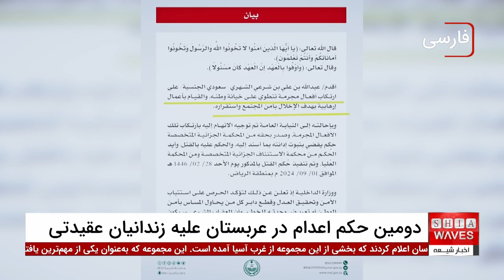اعدام فعالان عقیدتی در عربستان با اتهام خیانت به میهن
اعدام فعالان عقیدتی در عربستان سعودی به‌عنوان بخشی از یک سیاست سرکوب‌گرانه در برابر مخالفان سیاسی و عقیدتی این کشور شدت گرفته است. در هفته گذشته، مقامات سعودی دومین حکم اعدام را علیه عبدالله الشهری، زندانی بازداشت شده به اتهام خیانت به میهن، به اجرا درآوردند.
این اقدام تنها چند روز پس از اعدام عبدالمجید النمر، فعال شیعه‌ای که به اتهام عضویت در سازمان تروریستی القاعده محکوم شده بود، انجام شد. سازمان‌های حقوق بشری بارها هشدار داده‌اند که این اعدام‌ها فاقد شفافیت و عدالت قانونی بوده و بیشتر به‌عنوان ابزاری برای تسویه‌حساب‌های سیاسی استفاده می‌شوند.

با ادامه روند اعدام فعالان عقیدتی در عربستان، نگرانی‌ها درباره استفاده از اتهاماتی نظیر خیانت به میهن و تروریسم برای سرکوب مخالفان سیاسی و عقیدتی افزایش یافته است. از آغاز سال 2024، بیش از 150 حکم اعدام در عربستان سعودی اجرا شده که بسیاری از آن‌ها به پرونده‌های سیاسی و عقیدتی مربوط بوده‌اند.
 گزارش‌های حقوق بشری حاکی از آن است که محاکمه‌های این افراد فاقد حداقل استانداردهای حقوقی بوده و دستگاه قضایی عربستان به ابزاری برای خاموش کردن صداهای مخالف تبدیل شده است. اعدام فعالان عقیدتی در عربستان، نمونه‌ای آشکار از نقض حقوق بشر و سرکوب آزادی‌های مدنی در این کشور به شمار می‌آید.

00:00 - خبر اعدام دوم در عربستان
00:19 - گزارش درباره اعدام عبدالله الشهری
00:43 - اعدام عبدالمجید النمر
01:12 - تناقض ادعاهای عربستان با گزارش‌های حقوق بشری
01:47 - تغییرات در بیانیه‌های عربستان
02:29 - افزایش اعدام‌ها در عربستان

ویدیوهای مرتبط

2- آغاز مشایه به سمت نجف اشرف به مناسبت شهادت پیامبر اکرم صلی الله علیه و آله

3 - دیدار مسئول روابط عمومی اتحادیه شبکه های ماهواره ای و رادیویی شیعیان با مسئول مجموعه رسانه ای امام حسین علیه السلام